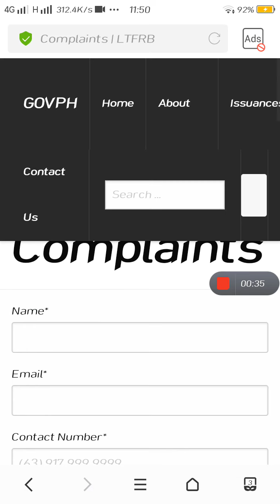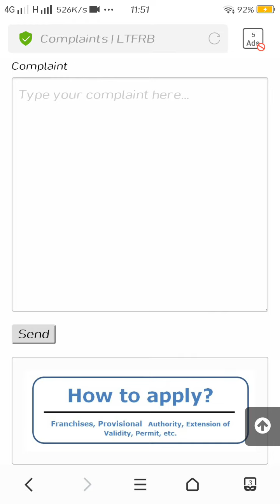Kung gusto mu file ug reklamo batok sa mga pasaway nga driver may Private man or Public,.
Kini ang mga pamaagi kung adunay kay reklamo sa mga pasaway nga driver may priva man or public.